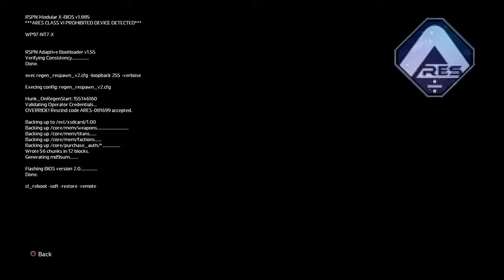TitanFall 2 Regeneration and best execution